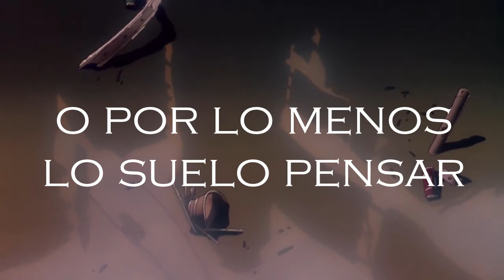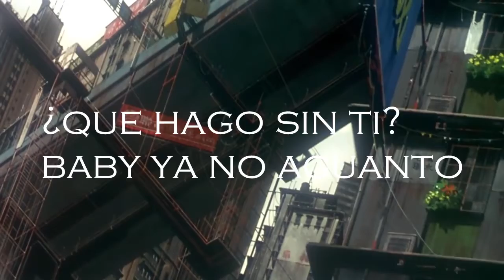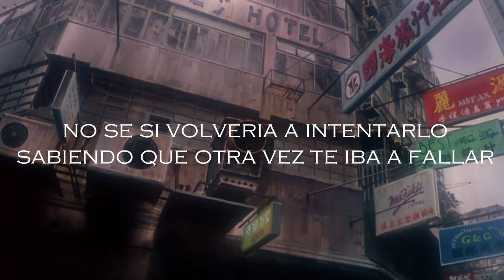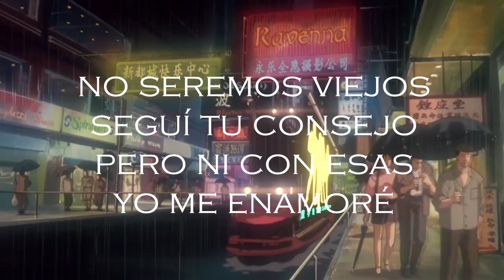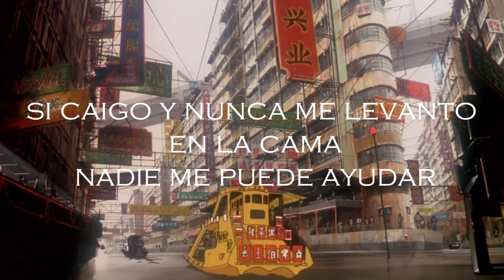R.LT - Volver a dejar [slowed + reverbed to perfection] ft. Julia Fuentes & Rich Lotto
Shoutout para BLVT
Shoutout para R.LT, Julia y Lotto x tremenda rolita
Shoutout pa ti k la estas escuchando

OSK